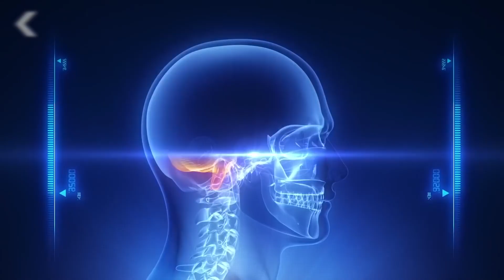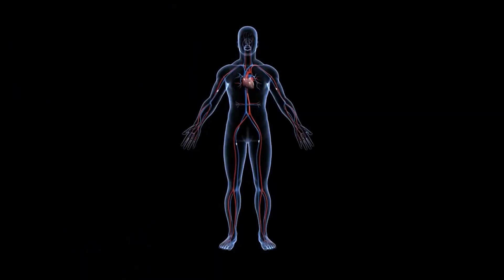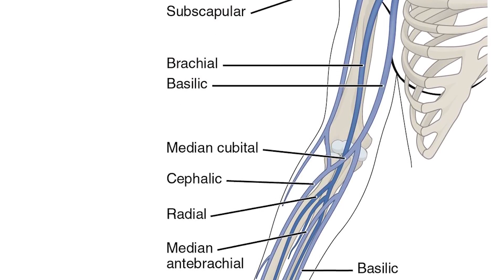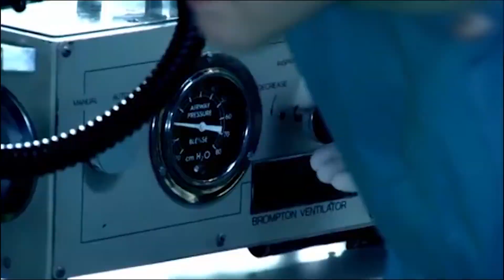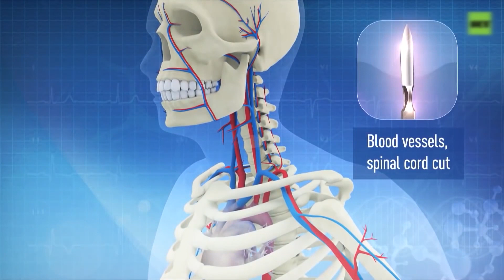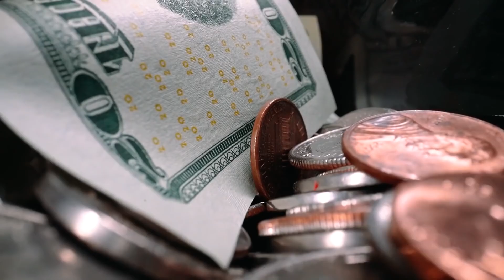¿Cuánto Tiempo Puede Seguir Viva Una Persona Después de ser Guillotinada?